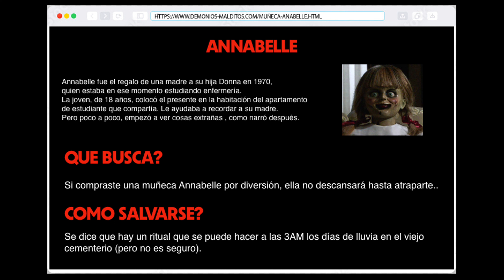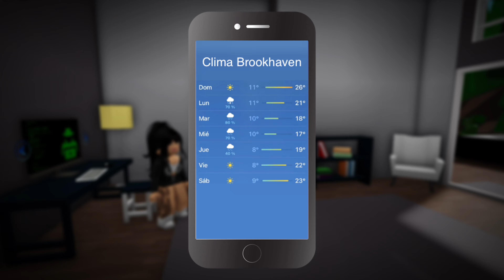ANNABELLE: LA PELICULA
Para los que querían ver toda la serie sin interrupciones, aquí tienen la película completa de la muñeca Annabelle!  😱
🌈 SEGUIR LEYENDO: CLIC ACÁ 🌈

Si pensaban que solo Fede Vigevani, Lyna, AniCat, CatFer o DigoPollo entre otros, habían podido vencer a annabelle se equivocan! Con Billie nos sumamos a la lista! Yay! 🤗